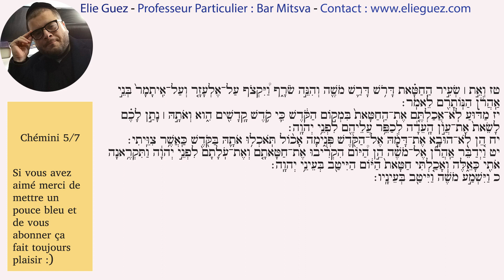Paracha Chémini - 5/7 - Tunisien -- פרשת שמיני - חמישי - נוסח טניס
Hazan avec plus de 10 ans d'expérience, je mets à profit ma lecture au grand public, ce qui consistera en une aide à l'apprentissage de la lecture de la Torah.